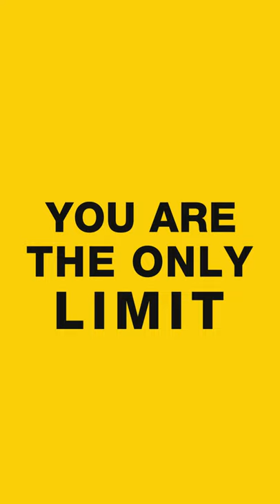Mavic Lab test: example #3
To make sure you won't have any issues with our wheels, we test them in our lab with unique machines that recreate shock, torsion, accelerated ageing... there's a lot of tests that our prototypes must undergo to make sure you'll enjoy your wheels as long as you need them!

Tested and approved beyond your limits